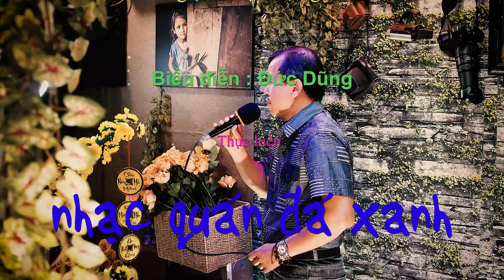Đức Dũng - Ru Tình - Sáng tác : Trịnh Công Sơn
Thân mời quý khách thưởng thức ca khúc "Ru Tình", sáng tác của nhạc sĩ Trịnh Công Sơn do anh Đức Dũng trình bày tại Nhạc quán Đá Xanh.